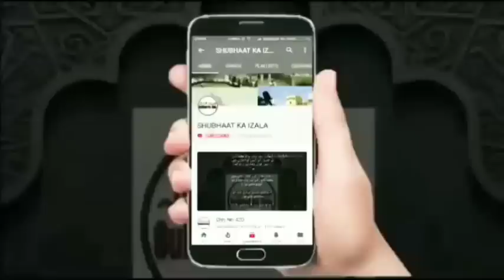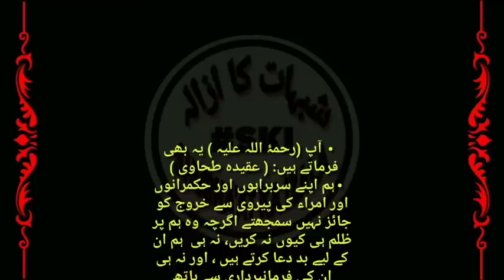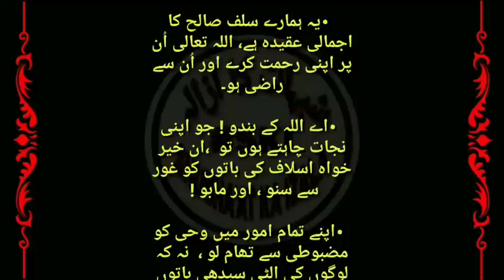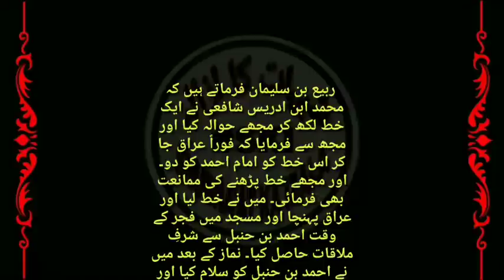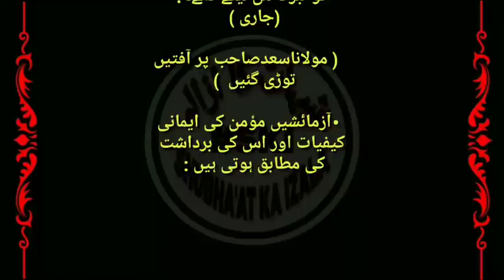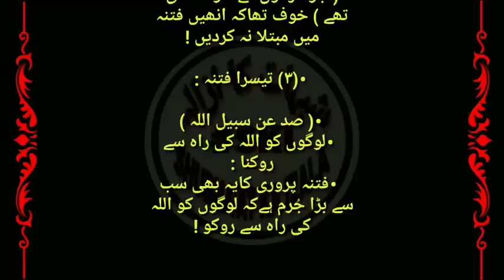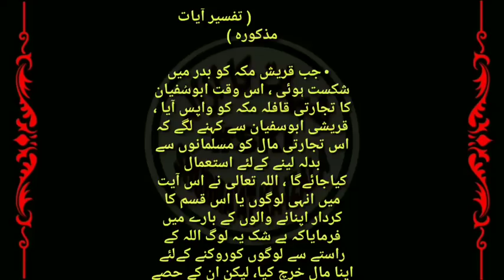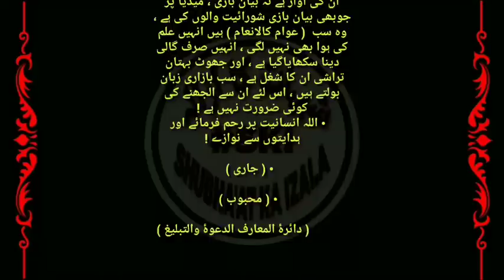Qist No 653 Hazrat Ji Maulana Sa'ad SB Par Aafate Todi Gai, Umaat Muslima IJTEMAYAT se Bani Hai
Hazrat Ji Maulana Sa'ad SB Par Aafate Todi Gai, Umaat Muslima IJTEMAYAT se Bani Hai,
Gumrah Firqe IJTEMAYAT k Hamesha se Dushman Bane Rahe Hai,
Imam Shafi Ka Khawab